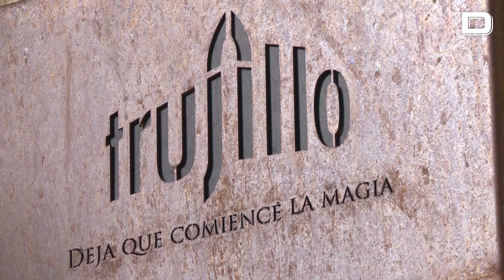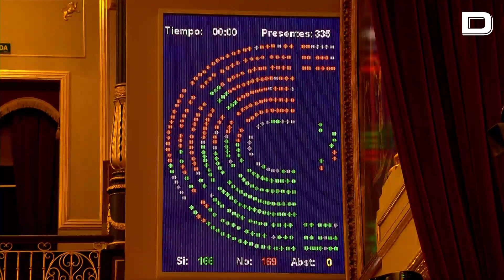Alberto Casero, condenado a 1 año y 9 meses de cárcel por prevaricación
El exdiputado del PP Alberto Casero ha sido condenado a un año y nueve meses de prisión por un delito continuado de prevaricación y malversación en su etapa como alcalde de Trujillo (Cáceres). Además, ha sido inhabilitado para ocupar cualquier cargo electo durante 6 años, y deberá indemnizar al ayuntamiento trujillano la cantidad de 70.000 euros más los intereses devengados desde la fecha de comisión de los delitos.